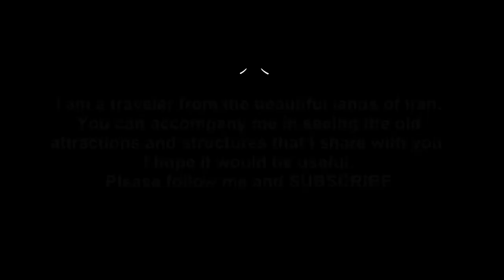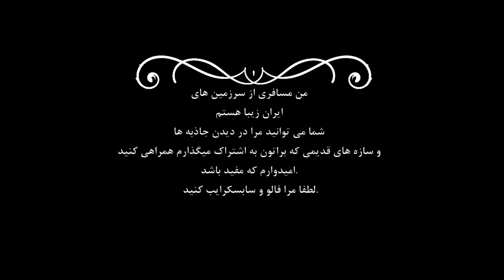چشمه تامهر روستای فراشاه ( اسلامیه - یزد ) Cheshmeh Tamher, Farashah village, Yazd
چشمه تامهر تفت، یکی از جاهای دیدنی تفت و جاذبه‌های گردشگری یزد می‌باشد که در فاصله ۶ كیلومتری شهر تفت واقع شده و از ارزش گردشگری خاصی برخوردار است. «تامهر» چشمه‌ای از بهار تا مهر می‌باشد؛ به این معنا که اغلب از اوایل بهار تا اواخر تابستان، آب نسبتاً خنک و فراوانی دارد اما با شروع فصل پاییز، سطح آب دهی آن كاهش می‌یابد و گاهی کاملاً خشك می‌شود.
در ۵ كیلومتری غرب تفت، روستایی به نام اسلامیه قرار دارد که در كنار آن و پای کوه سهراب، چشمه‌ای از دل زمین می‌جوشد و از صخره سر برمی‌آورد. چشمه‌ای بس گوارا که با درختان سرسبز توت و بید، تابلوی زیبایی از هنرنمایی خداوند را به نمایش گذاشته است.
ازآنجایی‌که دمای استان و شهر كویری یزد هرساله از ابتدای تیر تا پایان مردادماه به گرم‌ترین حد خود می‌رسد، تفرجگاه چشمه تامهر تفت با حداقل اختلاف دمای ۷ درجه بهترین مکان در نزدیکی یزد است که می‌توان به آن پناه برد و از سایه درخت، خنکی آب، کوه‌های سر به فلك كشیده و چشم‌انداز سرسبز و زیبای رو به شهر تفت آن استفاده کرد.
چشمه تامهر تفت با ارتفاع بیش از ۳۰۰ تا ۴۰۰ متری خود تا مرکز استان و قرارگیری در میان چندین كوه، ‌به‌گونه‌ای محصور شده که سبب خنک‌تر شدن دمای هوا و زلالی آب آن گردیده است.
آب چشمه تامهر تفت، حاصل از ذوب برف و یخی است كه بر سر و شانه كوه نشسته و در لایه‌های نفوذپذیر آن فرو می‌رود تا به لایه‌ای سفت‌وسخت برسد. آنگاه‌که از نفوذ كردن درمی‌ماند، جاری شده و راهی به سطح می‌جوید و رخ می‌نماید. سپس مسیر خاصی را پیدا کرده و از چند حوضچه كوچك و بزرگ می‌گذرد تا به مزارع و باغ‌های همسایه همچون روستای اسلامیه برسد.
چشمه تامهر هرچند از آب زیادی برخوردار نمی‌باشد اما همین محدود آب، از غنی‌ترین آب‌های معدنی منطقه محسوب می‌شود که بسیاری از مردم بومی و اطراف، برای بردن آب مصرفی روزانه خود به این چشمه مراجعه می‌کنند و از این نعمت الهی، نهایت بهره را می‌برند.
فرجگاه چشمه تامهر تفت دارای مساحتی به وسعت ۱۰ هكتار می‌باشد که اخیراً با کمترین دست‌کاری در طبیعت مجهز به مسیری سنگفرش، آلاچیق، سكوی اسکان، انواع درخت، مسیر چشمه سامان یافته، سرویس‌های بهداشتی، پاركینگ ۴ هزار متری و ... شده است و زمین اسكیت، فوتبال، والیبال و... نیز در دست ‌ساخت می‌باشد. قطعاً با توسعه منطقه ییلاقی چشمه تامهر تفت، تحولی شگرف در افزایش فضای سبز و مفرح برای مردم استان و حتی خارج از استان نیز ایجاد خواهد شد که می‌تواند نقش مهمی در رونق و پیشرفت آن ایفا کند.